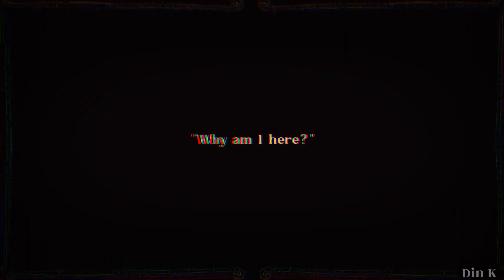CYBERIA LIR3 meme TW/FW | orig by Nircell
•”NOBODY” pages

See you in 2023 :3